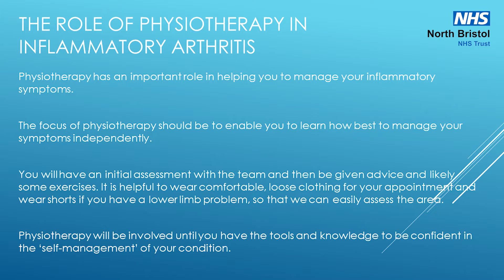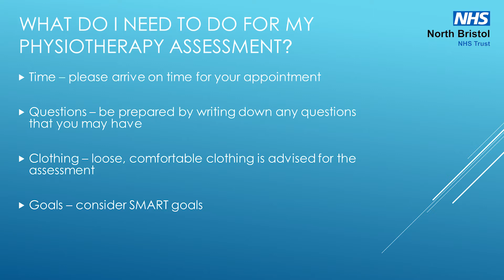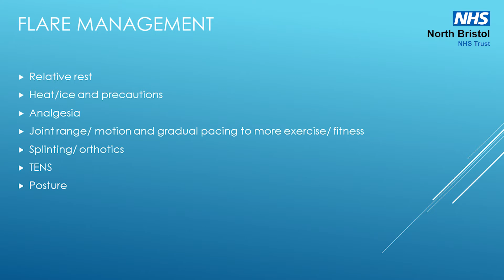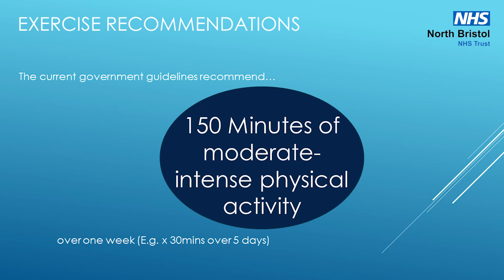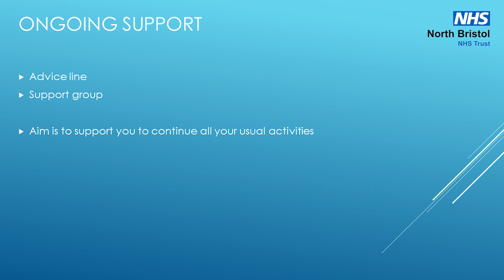The Role of Physiotherapy in Inflammatory Arthritis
Our lead physiotherapist gives some useful information about the role of physiotherapy in inflammatory arthritis.